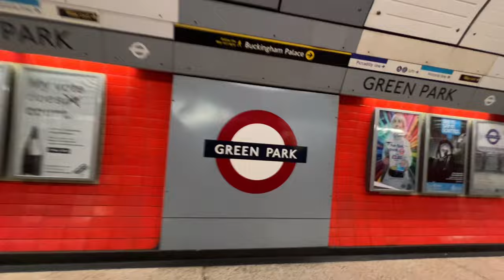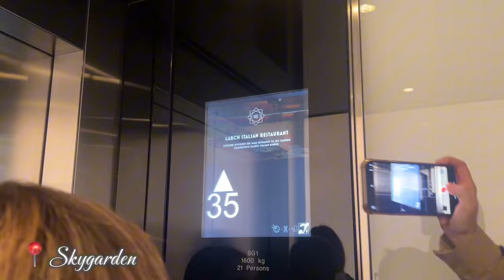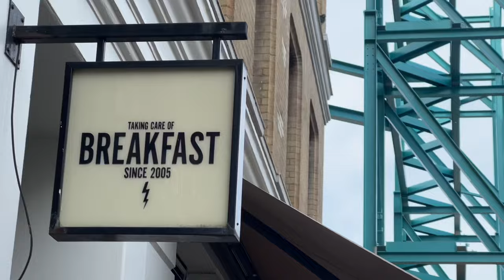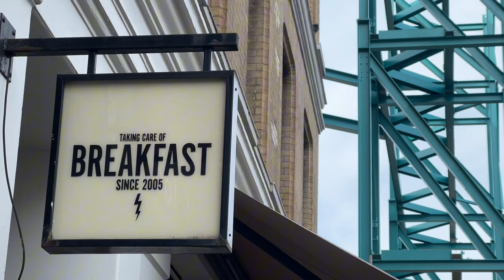london vlog 2024